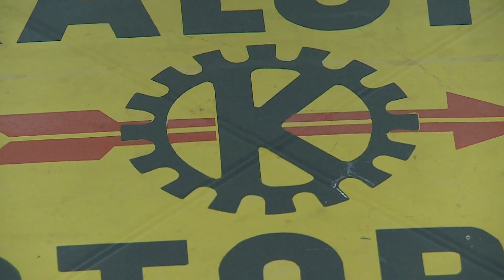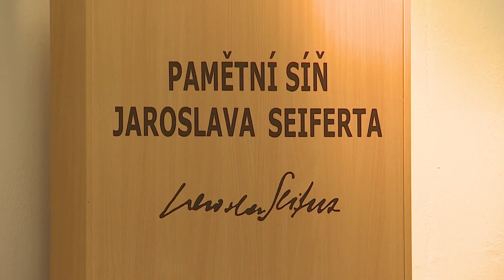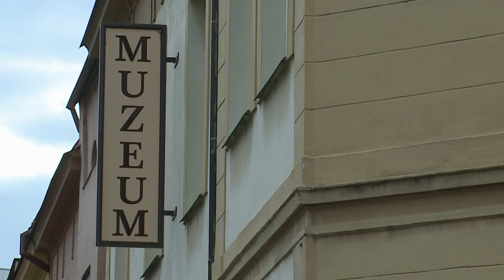Kralupy TV: Městské muzeum v Kralupech slaví 30 let své činnosti (4. 10. 2022)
Muzeum v Kralupech nad Vltavou - výročí 30 let.